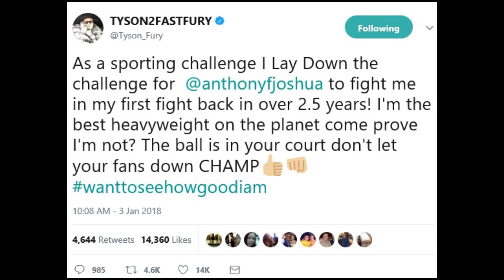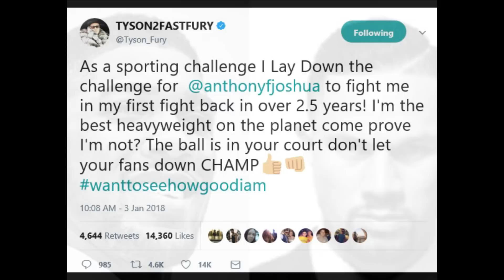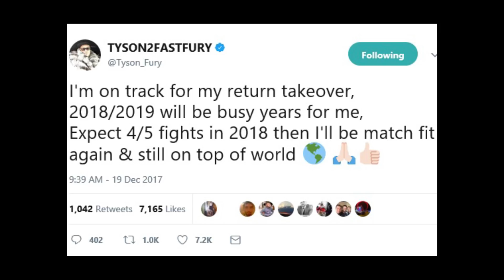THE HEAVYWEIGHT CONTENDERS IN 2018 - Part 1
Join me, Boxing Squared, as I look at the contenders on the heavyweight scene in 2018.